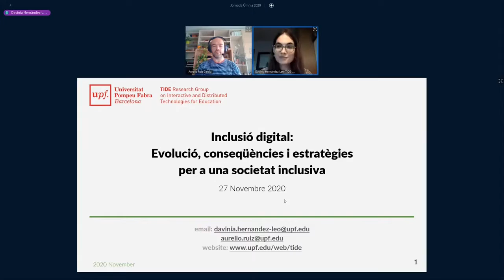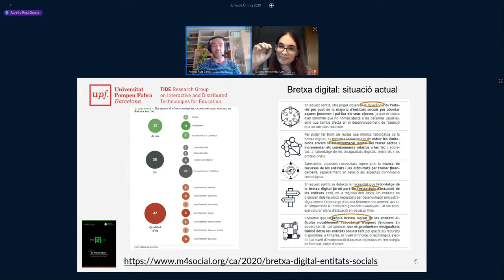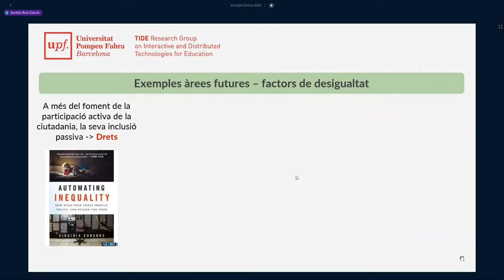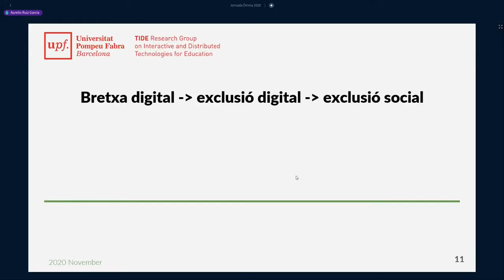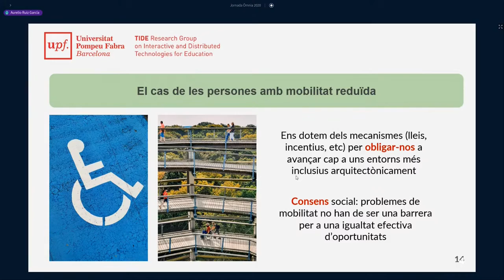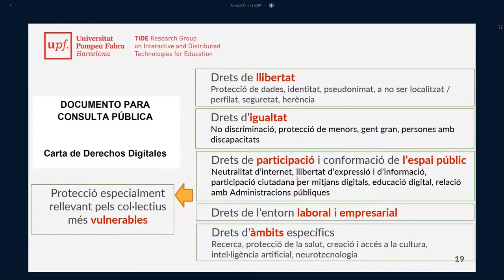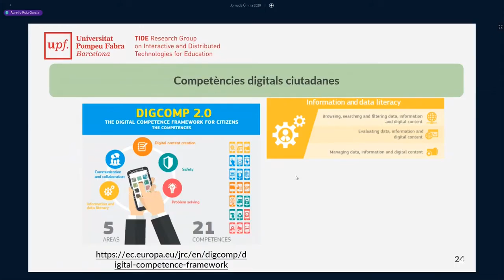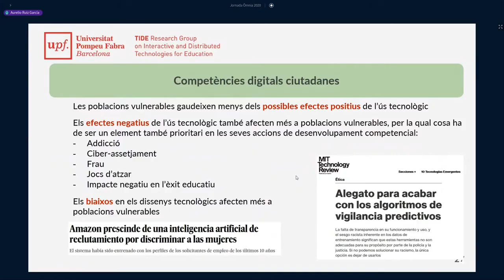Ponència Inclusió digital: evolució, conseqüències i estratègies per una societat inclusiva (part 1)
Ponència inicial de la Jornada Òmnia a càrrec de Davinia Hernandez-Leo i Aurelio Ruiz Garcia, del Departament de Tecnologies de la Informació i les Comunicacions, Universitat Pompeu Fabra sobre la bretxa digital i les eines d'inclusió social i comunitària.